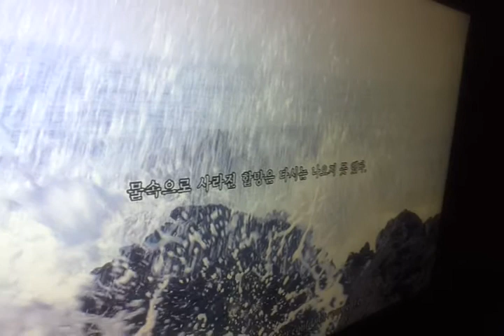두산갤러리 전소정 작가의 폐허 20150311